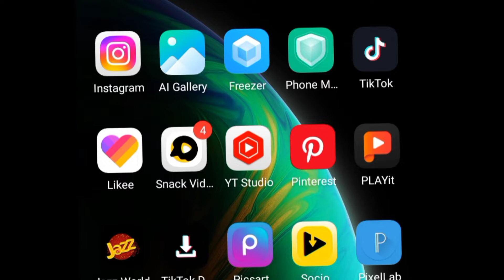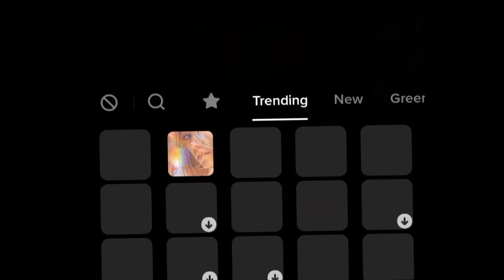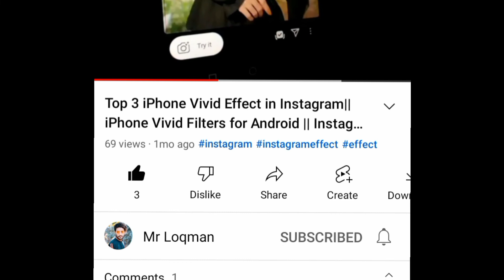New iPhone Vivid Effect || iPhone Vivid Filters in TikTok || TikTok iPhone Video Effect for Android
Hi Guy's 🥰
(To Main ummid karta Hun yeah video apko passend ayege:-❤️)

Mr_LUQMAN____♪

How to Use iPhone Filters in TikTok trending video
How to Use Unlimited iPhone Filters in Instagram Reels
How to Use iPhone Vivid Filters in Instagram story
How to Use iPhone Vivid Filters in Instagram Reels
How to Use iPhone Vivid Filters in TikTok
Vivid iPhone Filters
Vivid iPhone Filters download kaise Karen
How to download Vivid iPhone Filters
How to Use Vivid iPhone Filters in video
How to Use Vivid iPhone Filters in video editing
How to Use Vivid iPhone Filters
Vivid iPhone Filters
Vivid iPhone Filters for Android
Vivid iPhone Filters for mobile
How to Add Vivid iPhone Filters in Android video Editing
How to Add Vivid iPhone Filters in mobile video Editing
Vivid iPhone HD Filters

How to add filter in tik Tok videos||

How to Download Styles Urdu Fonts||

How to Download Styles English font ||